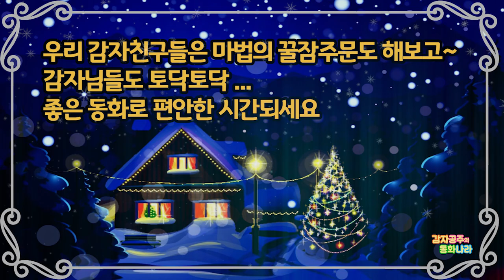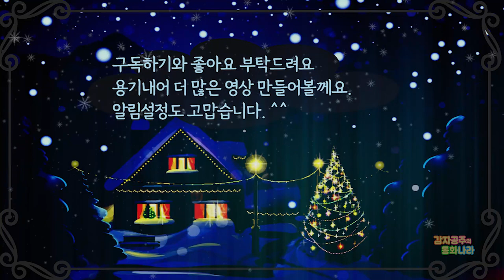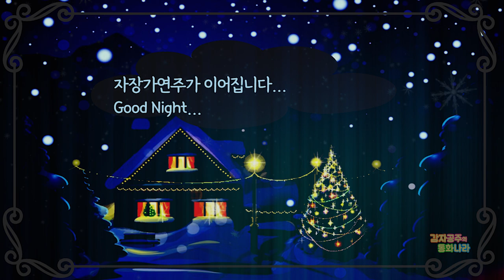[자장가동화] 크리스마스선물 / 오헨리원작 /잠자리동화 /수면동화/ 중간광고없는 / 자장가연주 / 따뜻한위로 / 감자공주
안녕하세요 자장가동화 들려주는 감자공주이모에요!
오늘은 오 헨리 원작, 감자공주 각색으로 '크리스마스 선물'을 들어보세요
마음이 따뜻해지는 동화와 위로
00:00~ 안녕하세요
00:50~ 크리스마스 선물
08:12~ 감자친구들을 위로해요
09:09~ 엄마아빠를 위로해요
10:32~ 자장가연주 (크리스마스캐롤로 들려드려요)

감자공주 이모의 재미난 동화들은 네이버 오디오클립, 팟빵, 애플Podcast 와 오디오북서비스 스토리텔(storytel)에서 언제 어디서나 마음껏~ 들으실 수 있어요^^